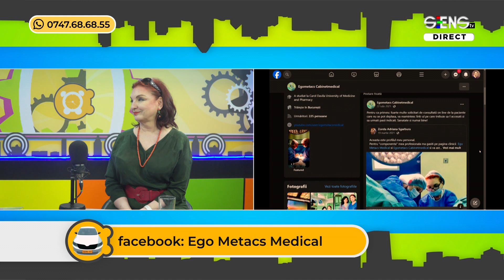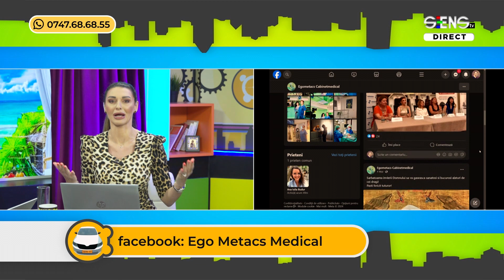Situații INEDITE la GINECOLOG - Dr. Zorela Sgarbura | Matinal pe Roți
Astăzi avem plăcerea de a o avea alături pe Dr. Zorela Sgarbura, un renumit ginecolog, care ne va oferi informații esențiale despre sănătatea feminină. Dr. Sgarbura ne explică de ce prevenția și controalele periodice sunt cruciale pentru menținerea unei stări de sănătate optime și ne împărtășește sfaturi valoroase pentru a ne îngriji corespunzător. Nu ratați această oportunitate de a afla informații esențiale și de a vă îmbunătăți cunoștințele despre sănătatea voastră!

Dr. Zorela Sgarbura 👉🏻